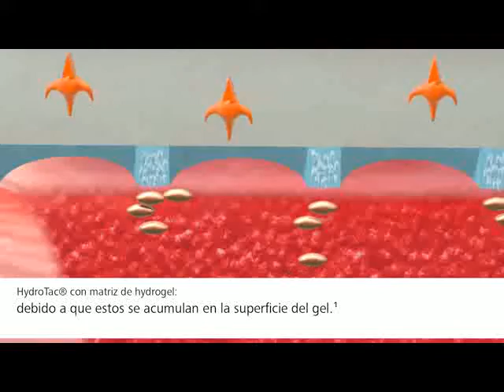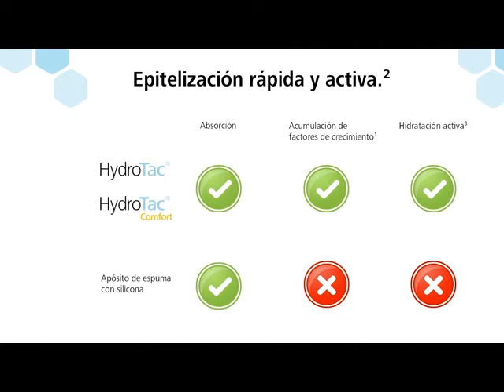Hydrotac Funcionamiento 1 subtítulos en español mpeg4